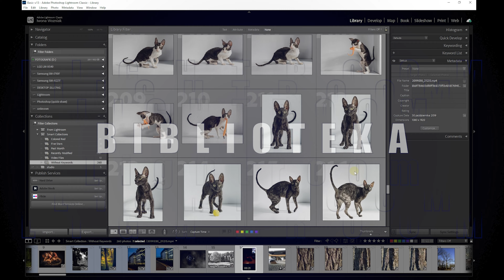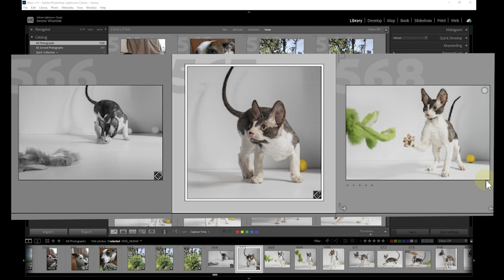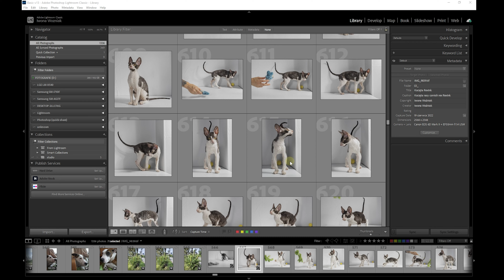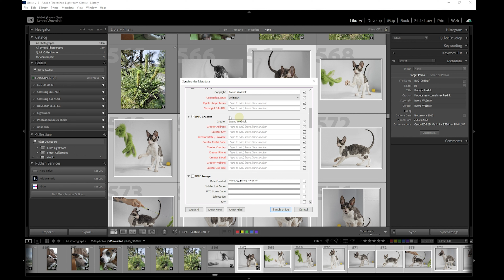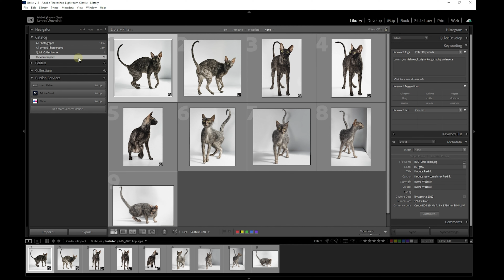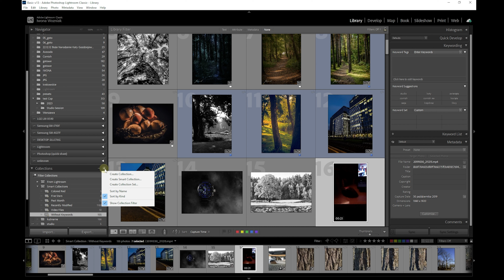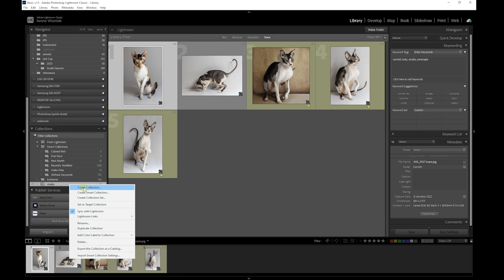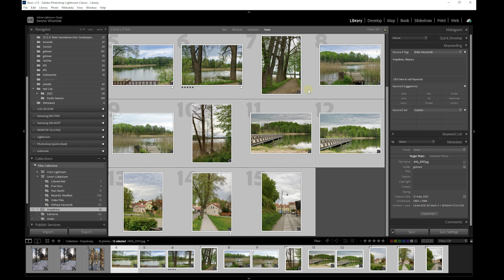Jak utworzyć i zarządzać kolekcjami w Lightroom Classic? Organizacja fotografii w Bibliotece LrC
Jak utworzyć i zarządzać kolekcjami w Lightroom Classic? Organizacja fotografii w Bibliotece LrC jest bardzo prosta i wygodna w użytkowaniu. Kolekcje w Adobe Lightroom Classic to narzędzie organizacyjne, pozwalające użytkownikom grupować, sortować i zarządzać zdjęciami w swojej bibliotece. Pozwalają one na tworzenie niestandardowych zestawień fotografii, niezależnych od fizycznego rozmieszczenia plików na dysku.  To przydatne w tworzeniu projektów, selekcjonowaniu najlepszych ujęć czy organizowaniu zdjęć według kategorii, daty czy innych kryteriów. Dzięki temu, fotografowie mogą efektywniej zarządzać swoimi zasobami i szybko odnajdywać potrzebne zdjęcia  z dużych zasobów swoich fotografii.

Spis treści:
00:00 Wstęp
00:40 Słowa kluczowe i opis w metadata
05:32 Katalogi a w nich Quick Collection
06:50 Foldery
07:11 Kolekcje - Jak stworzyć Smart Colections
09:26 Tworzenie podstawowych kolekcji.

Moje portfolia na:
Shutterstock

muzyka do filmu:
coma-media

Dziękuję i zapraszam na kolejne filmy.